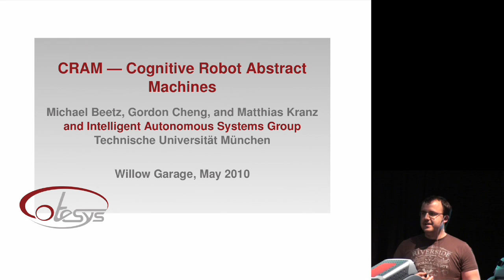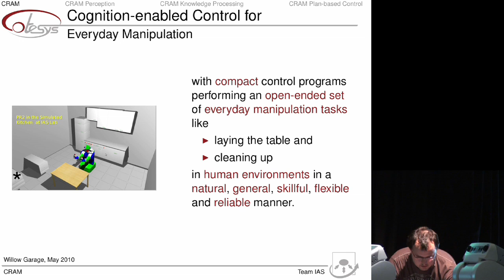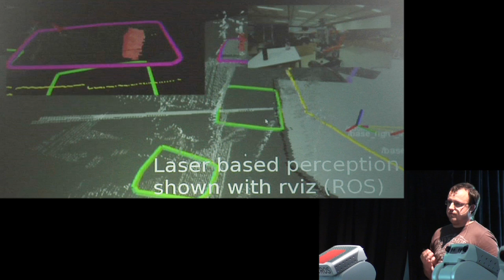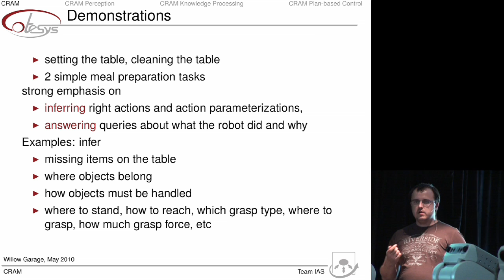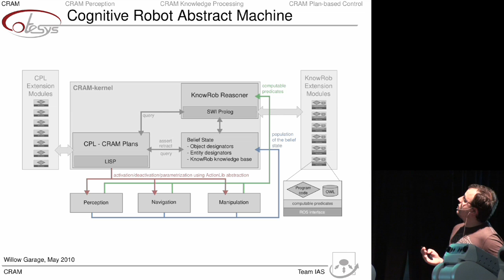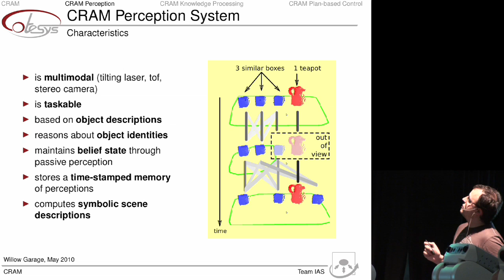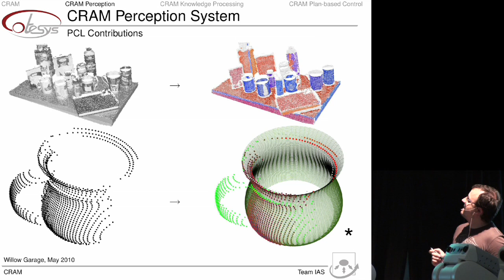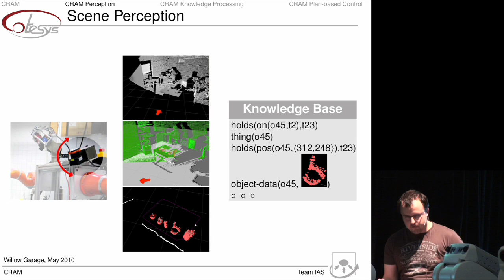Part 1 of 2: Technische Universität München: CRAM: Cognitive Robot Abstract Machine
Dejan Pangercic presents TUM's proposal for the PR2 Beta Program.